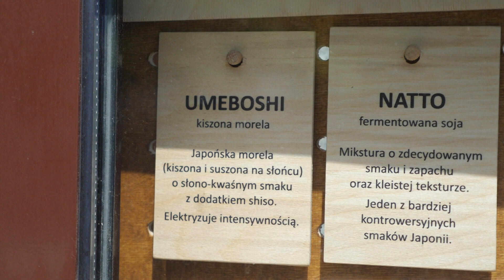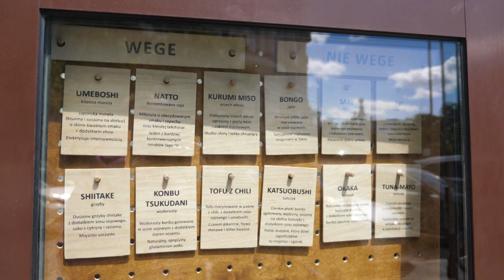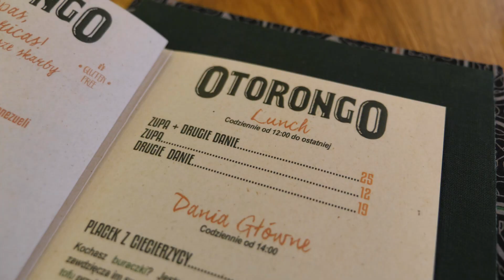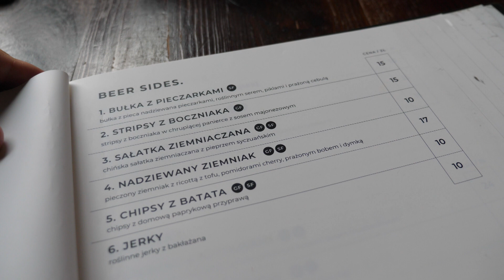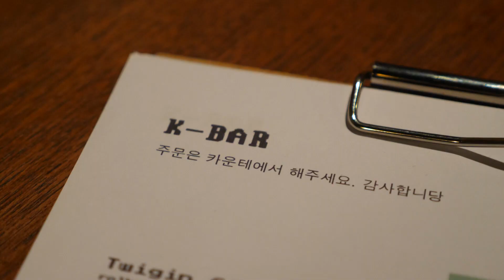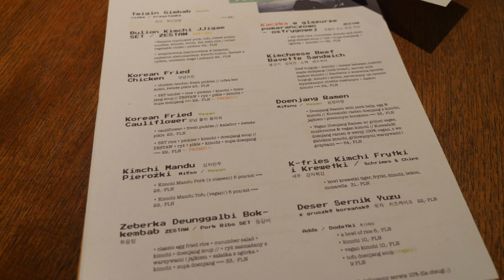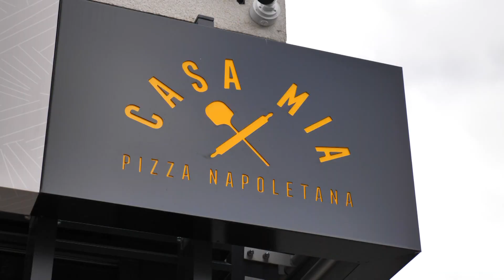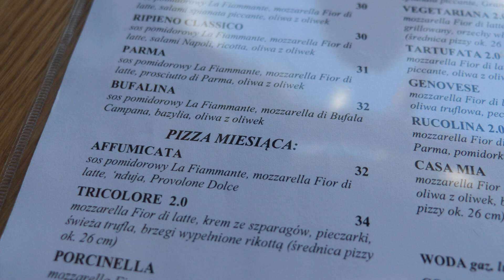WARSZAWA: NOWE RESTAURACJE w Warszawie - pizza neapolitańska i onigiri [2020] | GASTRO VLOG #329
Jakie nowe restauracje w Warszawie otworzyły się w ostatnim czasie? W dzisiejszym odcinku z serii GASTRO VLOG pokażę Wam najciekawsze restauracje. Będzie pizza neapolitańska, onigiri, koreańskie jedzenie, a nawet wegańskie jedzenie i wegańskie restauracje. Zapraszam do oglądania, Maciej je (Warszawa 2020).

00:00 - Nigata Onigiri
05:07 - Otorongo
07:35 - No Problem
11:09 - K-Bar
14:23 - Casa Mia